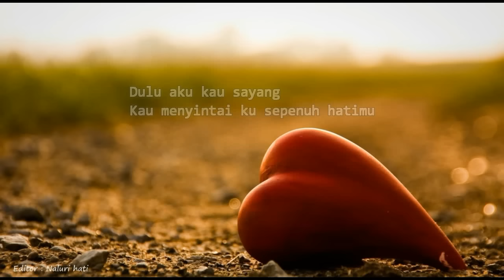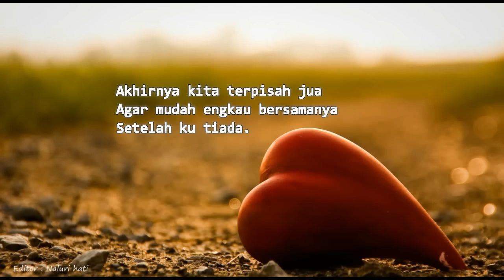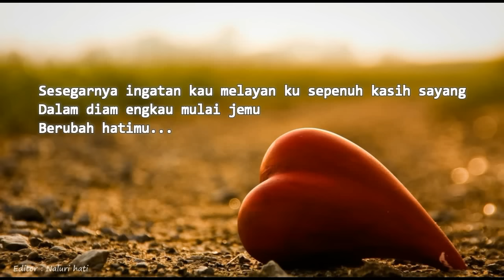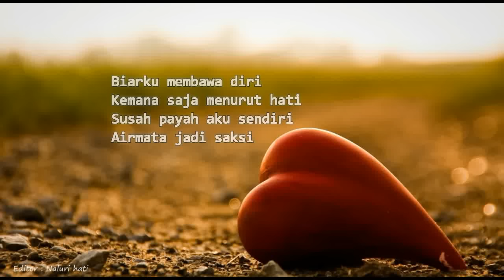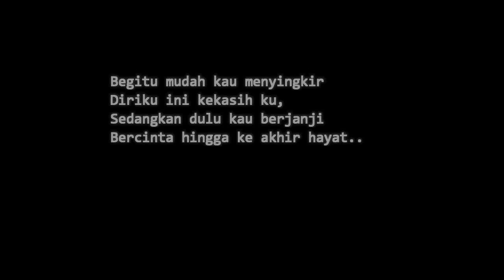Safura - Dulu Sayang Kini Benci (Lirik)